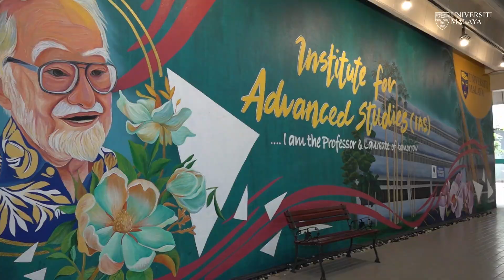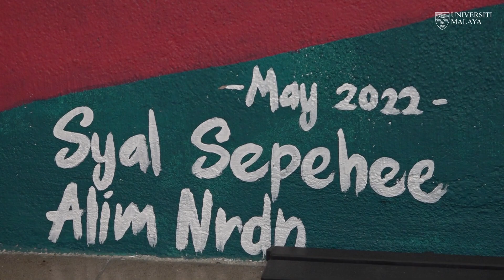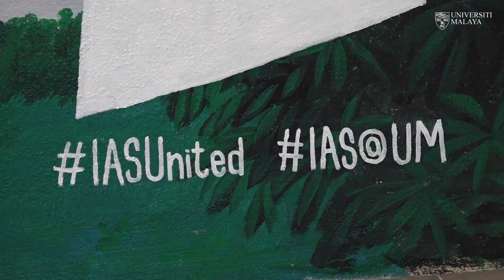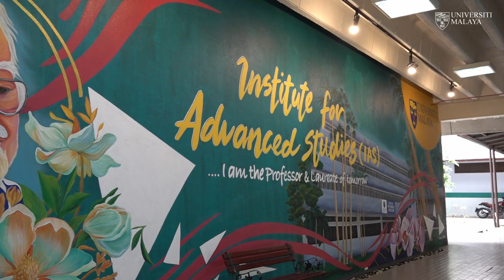Kisah Mural IAS | UM EKSKLUSIF (2022)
Did you know? Somewhere in Universiti Malaya there is a particular spot where our students like to gather. Located at the Institute of Advanced Studies (IAS), a large wall with a beautiful mural becomes students' favourite place to hangout. Get to know more about this place with IAS Deputy Dean; Assoc. Prof. Dr. Siti Hafizah Ab Hamid.

🎬 Produced by CCC for UM
🎥 Videographer Noor Suhaida, Syed Ghaffar, Md. Faiz Sadari
🎞 Video Editor Maryam Haris Fadzilah